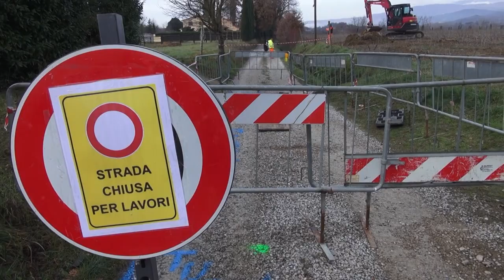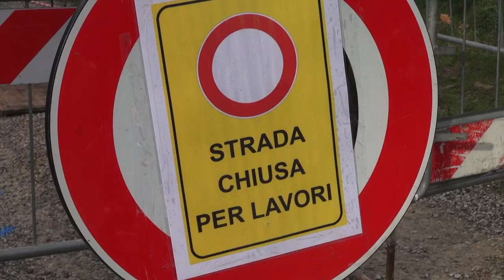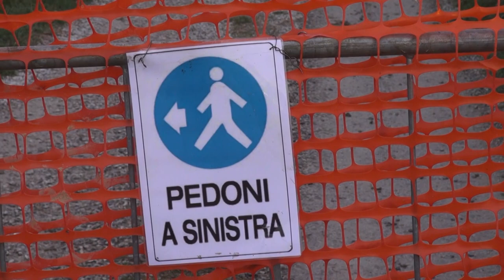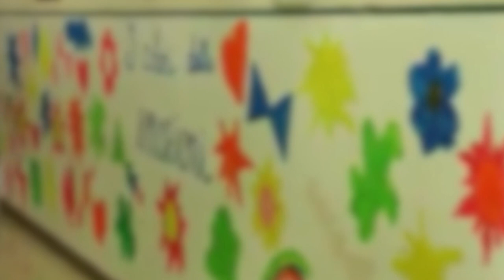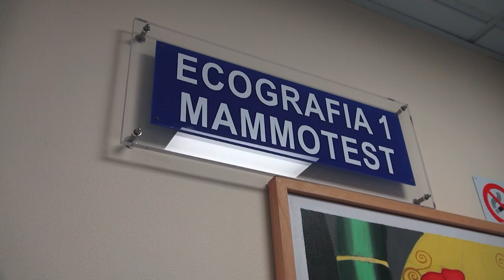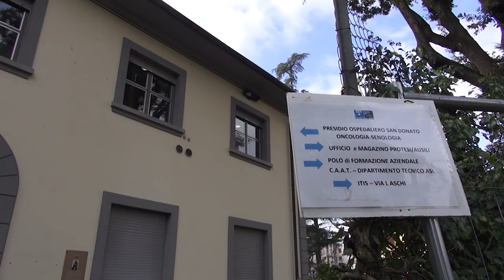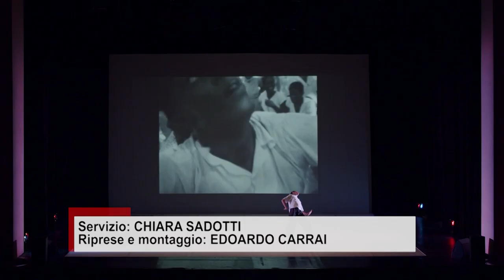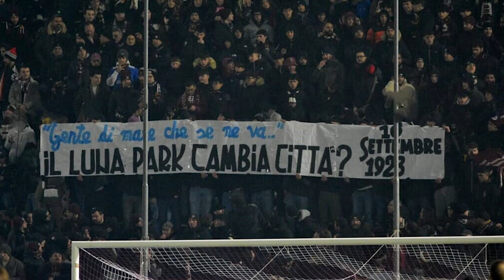Cronaca Aretina 24/01/2024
sommario

21enne investito e ucciso da un treno alle porte di Arezzo. Traffico ferroviario in tilt. Si indaga sulle cause

Voragine in una strada vicinale a Tregozzano, sei famiglie isolate. Creato passaggio pedonale provvisorio da un privato

Dopo l'aggressione e la rapina nello scorso fine settimana, le famiglie hanno sporto denuncia

Scuse e promessa di risarcimento, da parte dei genitori del 17enne che ha messo a soqquadro Sansepolcro

Torna al Mecenate di Arezzo “La danza che muove” con il coreografo, performer e videomaker Jacopo Jenna

Multato l'Arezzo Calcio per uno striscione esposto dai tifosi della sud durante la partita contro il Pescara